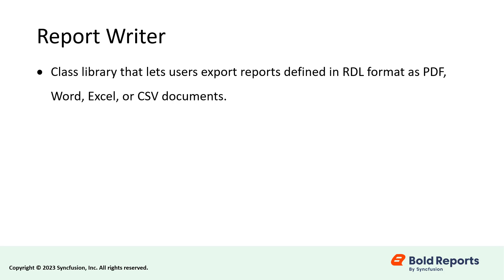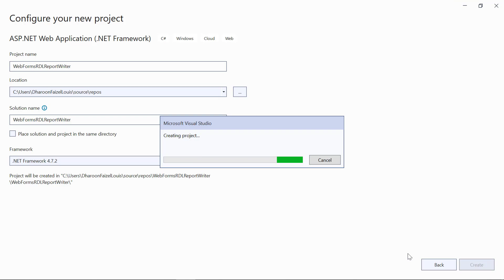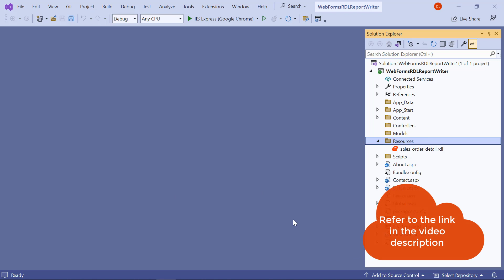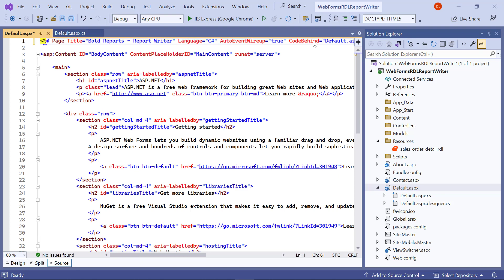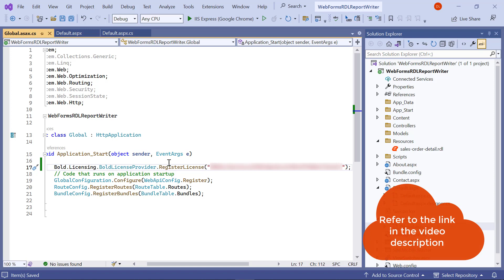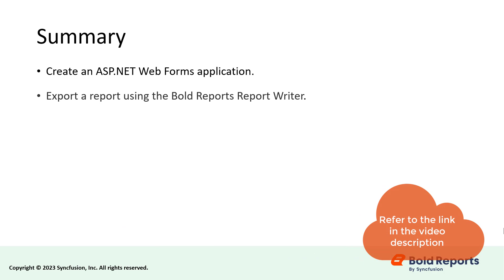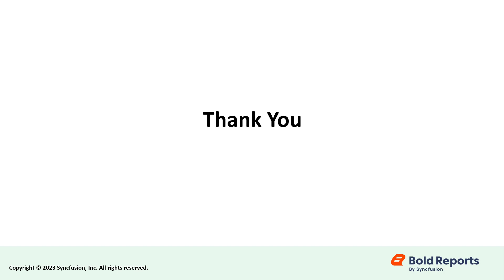How to Export RDL Reports in ASP.NET Web Forms Without Displaying Them | Bold Reports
This video provides a tutorial on how to set up an ASP.NET Web Forms application. It will walk you through server-side and client-side configurations required to export a report without viewing it using the Bold Reports Report Writer.

Bookmark Details:
[00:00] Introduction
[00:34] Create an ASP.NET Web Forms Application
[01:15] Install the Necessary NuGet Packages
[01:43] Add a Sample Report
[02:07] Add API Method on Server Side
[03:35] Use API Method from the Client Side
[04:19] Configure License
[04:56] Build and Run the Application